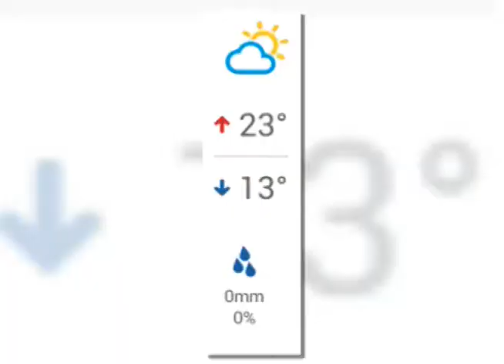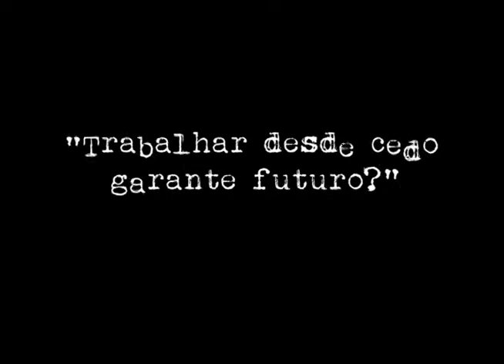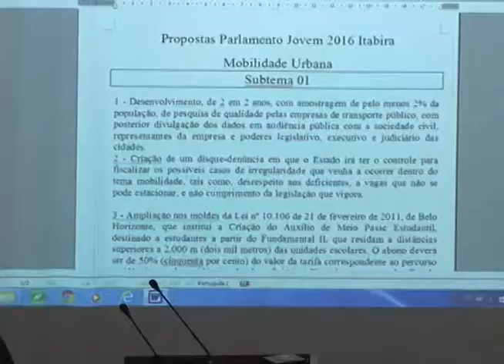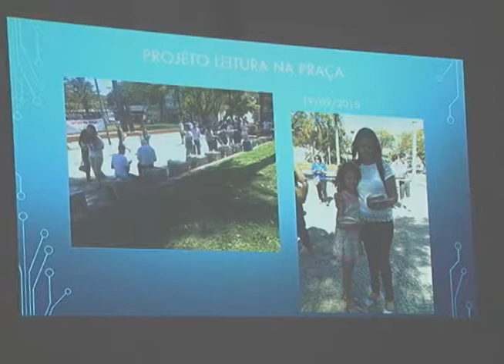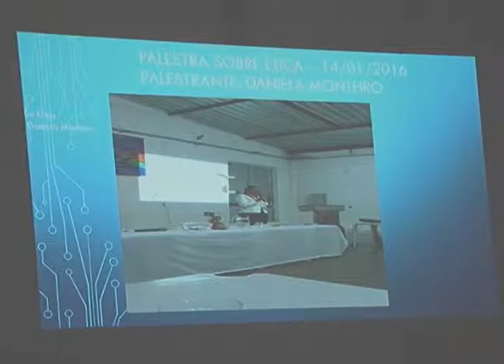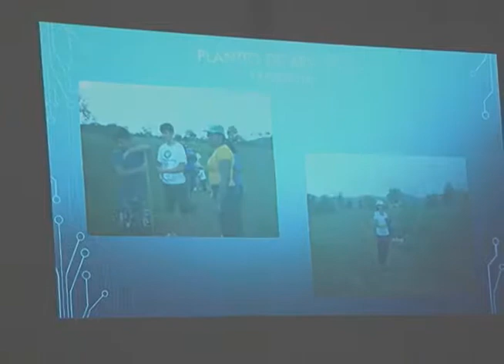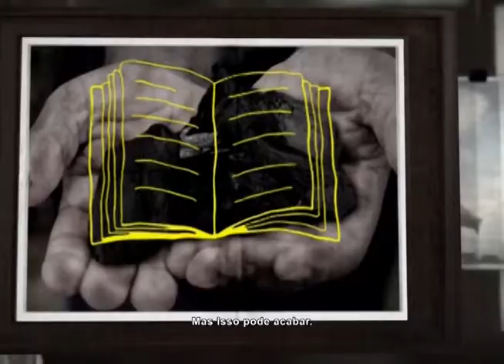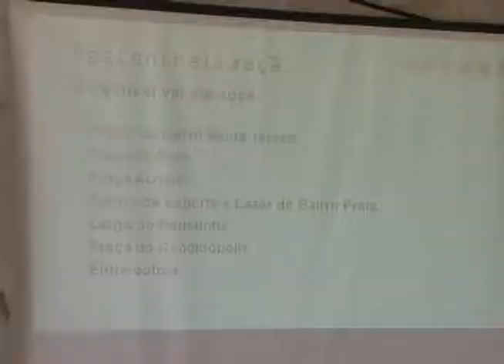TV CULTURA ITABIRA -Jornal 23 06 2016 mp4